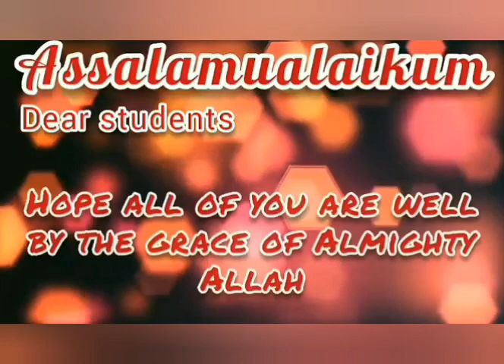A Bullock curt scenery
Students of class 7 to 8 can learn to draw a Bullock Curt scenery,
By using oil pastel colors.